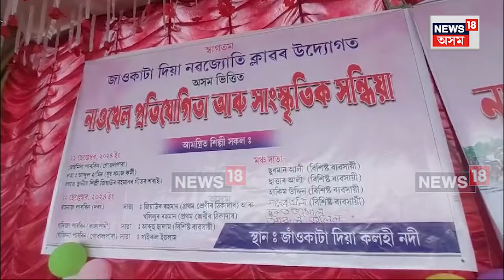Sontoli News | উৎকট গৰমৰ মাজতে পৰম্পৰাগত নাওঁখেল চাবলৈ হেতা ওপৰা হাজাৰ হাজাৰ ৰাইজৰ N18V